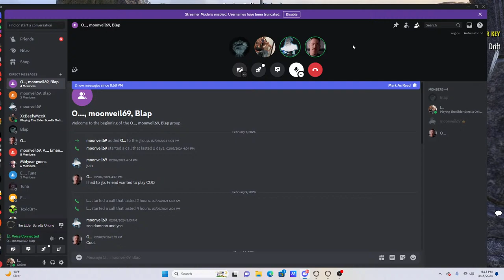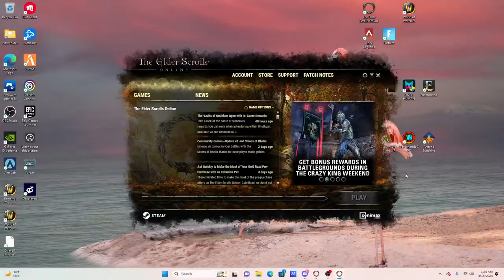the worst class xing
orc sorc shit